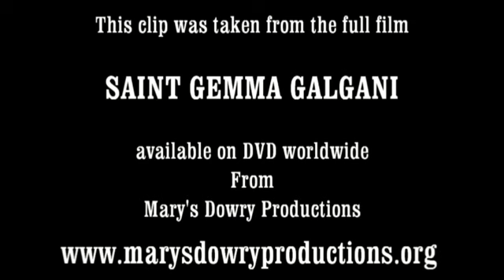Saint Gemma Galgani and her Guardian angel (FILM CLIP)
Saint Gemma Galgani led a tragic life. She found comfort in her intense days and nights of prayer. Her biographer writes that she had many unusual, mystical experiences including seeing her angel.

In this clip we see a little hint at the relationship Saint Gemma Galgani had with her Guardian Angel and some of the wise counsels that he gave her.

From the full film Saint Gemma Galgani by Mary's Dowry Productions available worldwide on DVD.